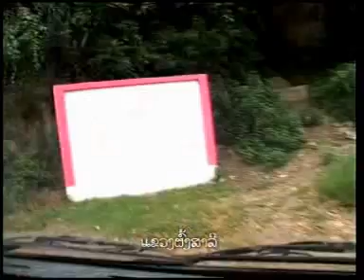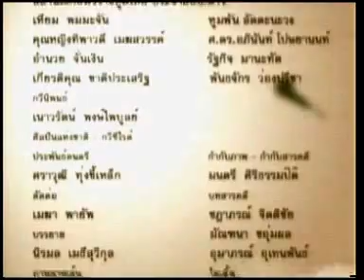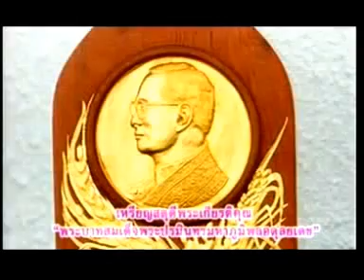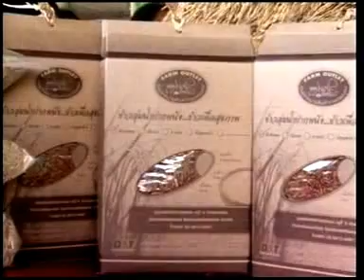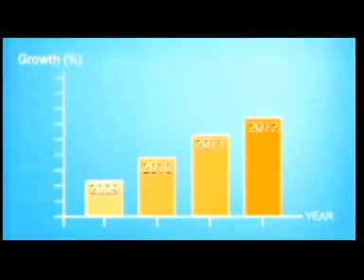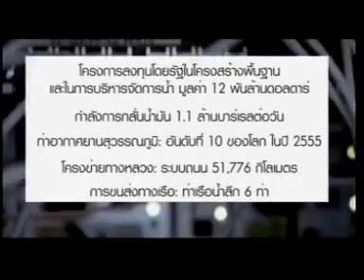3JUN12 THAILAND's NEWS ; PART3 ; {พระธาตุมิ่งขวัญภูฟ้า สปป.ลาว}